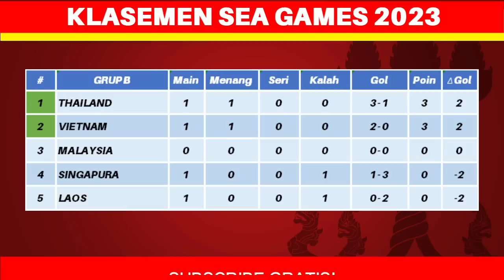Hasil SEA GAMES 2023 Hari Ini - Filipina vs Kamboja - Klasemen SEA GAMES 2023 Sepak Bola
Berikut hasil sea games hari ini selasa 2 mei 2023:
Myanmar 1-0 Timor Leste
Filipina 1-1 Kamboja